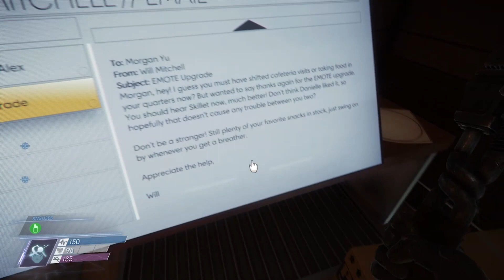Prey Part 9 The Cook Is A Lie